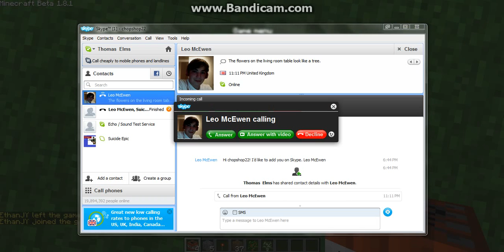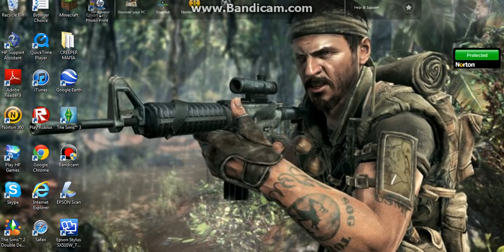Lets grief minecraft:5: boom boom